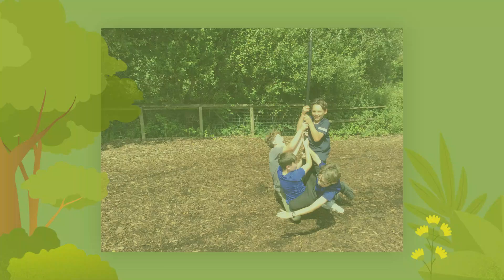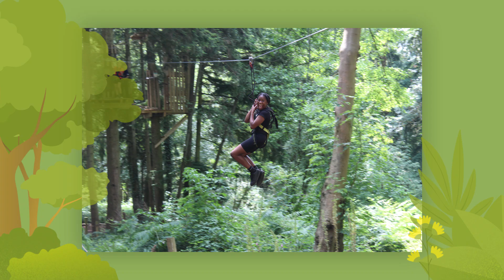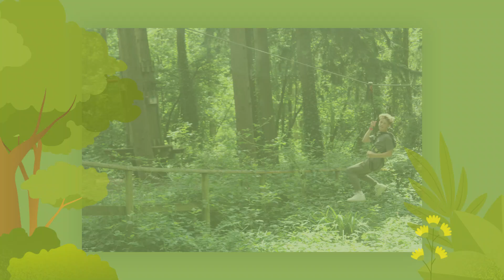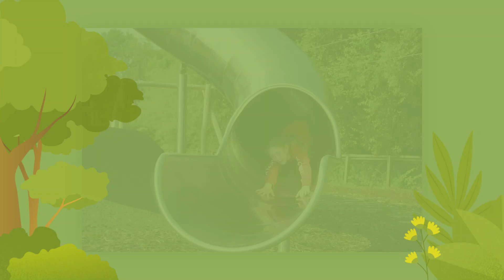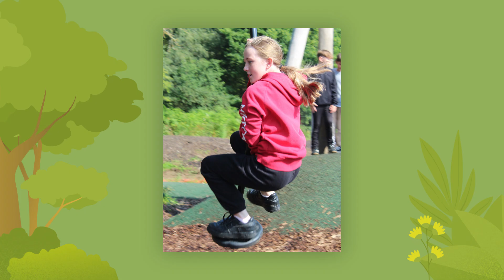Year 6 Go Ape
Year 6 visit Go Ape to mark the end of their primary school days!